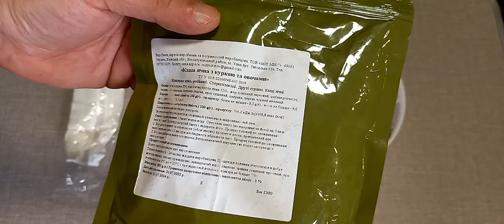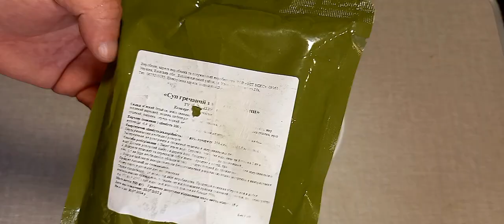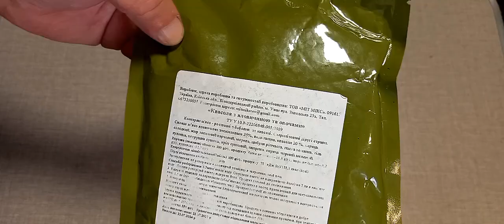Добовий польовий набір продуктів ДПНП-Р..2-частина (дегустація)..